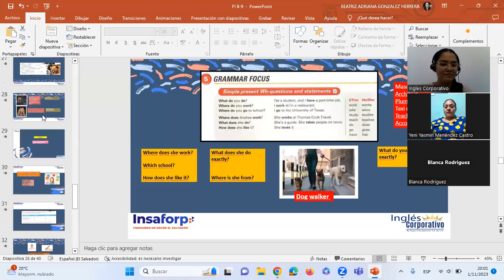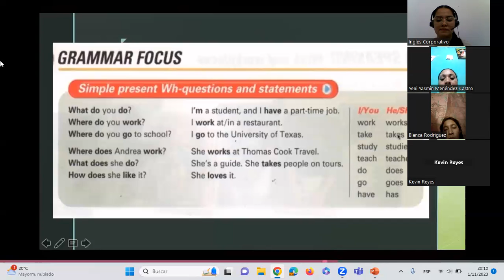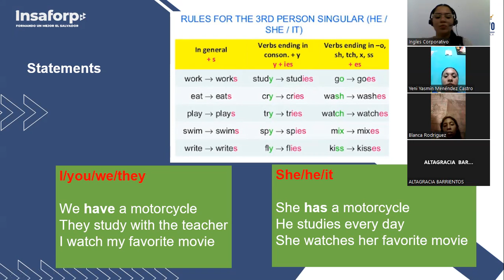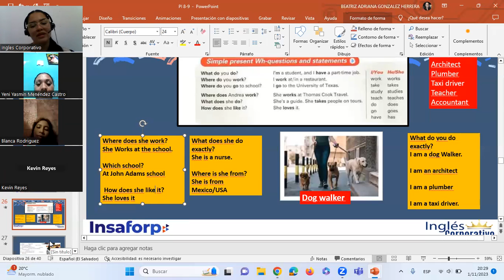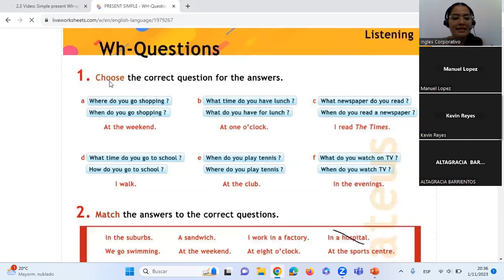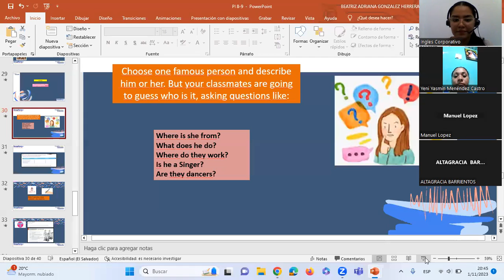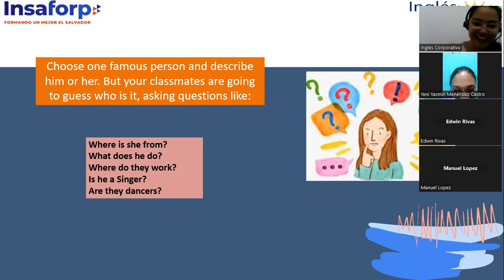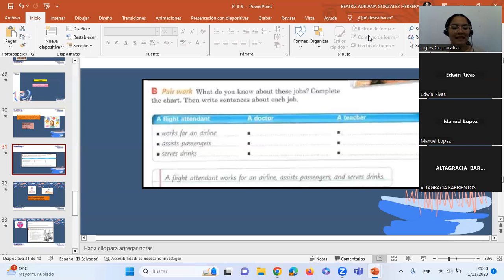Sesión03 -1-11-2023-PI1-02-8-9-PM-11-2023-González-Simple Present Wh questions and Statements